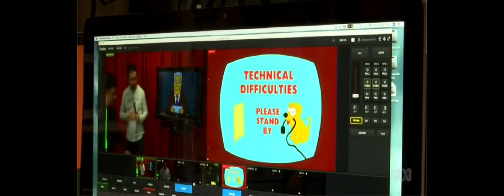Serious Comedy online shows featured on ABC News (27 April 2020)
The ABC came and shot a story with us about our lockdown project and how we're digital disrupters!  Check out the shows Serious Comedy has coming up
Story by Iskhandar Razak. Screened on ABC News on 27 April 2020.